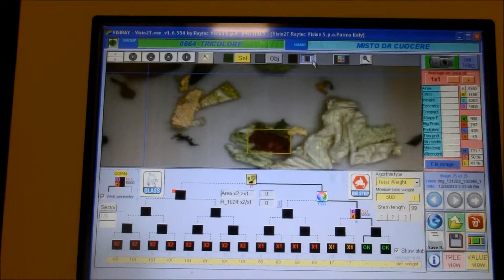Spray optical sorting machine for Romaine salad | Raytec Vision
Spray is an optical sorting machine with the highest resolution cameras to examine the product on the conveyor belt.
The system is used to check whole or cut agro-food products: Fruit and Vegetables. In this case it is used to sort chopped romaine salad.

Spray can dispose of colour defects, marked produce and foreign bodies also the same colour as the good product.
The product is fed on the inspection belt used to stabilise the product so it doesn't roll off. The inspection zone is clearly separated from the ejection zone to avoid product sprays which can prejudice selection over time.